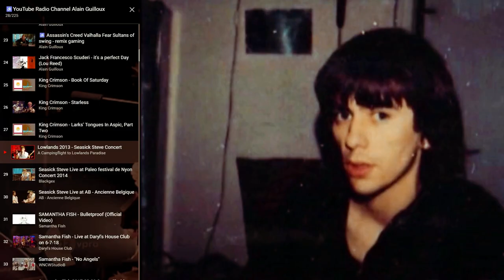Alain Guilloux fondateur de ia3dfree chaine TV musicale YouTube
🔥🔥 Alain Guilloux  YouTube Channel - 72,024 k abonnés -  24,1 M - 237 vidéos - YouTube  revenus droits d'auteur : 0,03 €
🕉️Best of Remix vidéo by Alain Guilloux chaine TV musicale YouTube

We promote music, dance and talent - not-for-profit.

❤️The Music Never End 🕉️Radio Alain Guilloux YouTube Channel
1 924 vidéos 31 221 vues
YouTube  revenus droits d'auteur : 0,03 €